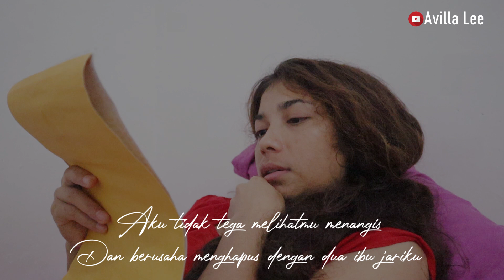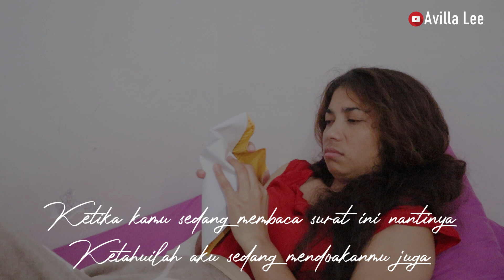Membaca Surat Seorang Frater Untuk Mantan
Surat Seorang Frater
: untuk mantan
Untuk kamu yang selalu aku kenang
Aku tidak tahu harus mulai dari mana
Menulis surat ini yang mungkin tak pernah kau terima
Aku bahkan tak pandai mengurai kata-kata
Atau merangkainya menjadi puisi
Agar membuat hatimu terbunga-bunga
Aku pikir kau tahu tentang itu
Karena pertama kali aku jatuh cinta padamu
Saat kita masih berseragam putih abu-abu
Aku mendekatimu saat jam istirahat
Dan bilang “maukah kamu jadi pacarku..?”
Aku tahu kau kaget dan malu saat itu
Sambil kedua telapak tangan mungilmu menutup mulut sendiri
Memang waktu itu kamu tidak bilang iya atau tidak
Sampai seminggu kemudian kamu bilang “iya.. ka’..”
Lalu pergi begitu saja dari hadapanku
Awalnya aku bingung karena aku tidak memanggil namamu
Namun tiba-tiba datang dan mengatakan “iya..”
Sampai di rumah baru aku ingat
Bahwa kau baru saja menjawab pertanyaanku minggu lalu
Saat itu baru aku paham bahwa perempuan susah dipahami
Tahun berganti kita masih saling setia
Bertukar kado saat hari valentine dan menikmati senja di dermaga
Aku masih sangat ingat ketika bulan ke enam pacaran
Untuk pertama kali kau sandarkan kepalamu di bahuku
Ketika matahari terbenam perlahan di ujung lautan
Saat itu jantungku berdetak sangat kencang
Kakiku mulai gemetaran tak kuat berdiri tegak
Namun aku pura-pura bertahan tegak dan kaku
Biar kelihatan seperti lelaki perkasa
Kau bercerita tentang sesuatu namun aku lupa semuanya
Terbawa angin darat yang mengembus jauh ke lautan lepas
Kau mencubit lenganku, sakit sekali dan mendorongku
Aku kaget kok kamu tiba-tiba marah
“Kamu kenapa..?” aku bertanya
“Tidak..” jawabmu datar sambil membuang wajah ke kiri
Aku mengajakmu pulang dan kamu berdiam saja
“Saya jengkel dengan kamu..” katamu
“Apa salahku sehingga membuatmu marah..”
Aku pun memegang tanganmu dan kamu diam saja
Itulah saat pertama kali aku membelai rambutmu
Lalu kita saling berpelukan begitu lama
Pelukan yang paling mesra yang pernah aku dapat
Dari seorang gadis yaitu kamu
Entah siapa yang memulai saat itu kita saling menukar kecup
Lalu kembali saling memeluk hingga pulang kita masih mesra
Kita menjadi pasangan yang paling bahagia di sekolah
Beberapa guru mungkin sudah tahu
Apalagi teman-teman kita
Hingga pada suatu hari seorang imam datang ke sekolah
Berbicara tentang panggilan menjadi imam
Aku coba-coba ikut tes bersama beberapa teman lain
Kami sebenarnya hanya ikut ramai biar kelihatan kren
Pernah melamar diri menjadi frater
Kaget sekali ketika menerima surat dari biara
Namaku terpanggil dan telah lolos seleksi
Padahal aku sudah bilang pada imam itu
Kalau aku sudah punya pacar tetapi ingin jadi imam
Dan itu adalah cita-cita masah kecil ketika belum tahu pacaran
Entah mengapa sejak aku menerima surat itu
Pikiranku mau menjadi imam merimbun dalam kepalaku
Kadang aku menyendiri dan curi waktu sore ke gereja
Kalau gereja kosong aku masuk dan berdoa
Bisakah aku menjadi seorang frater
Padahal aku pernah pacaran
Atau bisakah aku menjadi seorang frater
Padahal aku pernah memeluk dan mencium perempuan
Aku masih ingat kau bertanya saat istirahat jam kedua
“Apakah benar kau mau jadi frater..?”
“Ah.. kamu sembarang saja.” Aku membantah
Namun dalam hati sebenarnya iya
Setelah menerima surat kelulusan
Itu adalah hari yang penuh bahagia
Kita merayakan bersama hari terakhir
mengenakan seragam putih abu-abu
Berpelukan penuh tawa dan suka cita
Saat itu aku mengajakmu ke dalam ruangan
Tiba-tiba kau memelukku dan mengecup-ngecup pipiku
Mengekspresikan kebahagiaan dan cinta yang membara
“Saya ingin jadi imam dan saya akan masuk biara jadi frater...”
Aku berbisik lembut di telingamu saat kita masih berpelukan
Seperti disambar petir kau terkejut dan diam
“Jangan bercanda..” katamu
“Saya serius...” jawabku
Kita saling melepas pelukan
Perlahan kau menjatuhkan air mata
Aku tidak tega melihatmu menangis
Dan berusaha menghapus dengan dua ibu jariku
Lalu aku memelukmu erat
Kau masih menangis dan aku ikut menjatuhkan air mata
Aku berusaha menjelaskan semuanya
namun sepertinya kau  tak ingin mendengar
Hingga kita pulang dan saling berpisah
Seminggu setelah itu kita bertemu
Kita pun menikmati senja namun dengan suasana berbeda
Aku masih ingat pesanmu waktu itu
“Kak, cukup aku saja wanita yang pernah kau cinta dan sakiti..
Namun aku relah kau menjadi imam..
Tetapi jangan sakiti perempuan lain kak...
Cukup kita punya mantan pastor paroki saja
Yang menghamili perempuan dan meninggalkannya
Kaka jangan.. please kaka... jangan begitu..
Aku merelakanmu untuk Tuhan
Tetapi bukan untuk perempuan lain.
Aku akan selalu mendoakanmu.”
Sampai saat ini aku masih mengingat pesanmu itu
Dan terasa seperti baru kemarin
Terima kasih atas kerelaanmu
Agar aku bisa menapaki jalan panggilan ini
Aku sadar jalan ini tak semulus dari rumah ke pantai
Tetapi seperti mendaki pegunungan
Kadang jalan krikil dan berbatu
Dan kadang ada duri menusuk
Ketika kamu sedang membaca surat ini nantinya
Ketahuilah aku sedang mendoakanmu juga

🎧 pakai headset or earphone nya ya biar lebih menyentuh